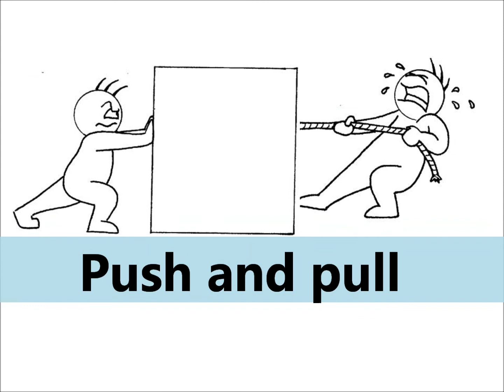Unit 10 Song Push and Pull